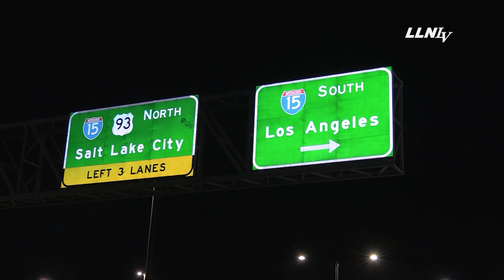Litte red car tries to take out light pole. The pole won. || Las Vegas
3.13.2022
Videographer: Jason
Time: 05:14
Location: Charleston & SB I-15 On Ramp
Handling Agencies: LVMPD & LVFR

Details: An early morning crash on Eastbound Charleston sent one person to the hospital after crashing into a light pole. Metro is investigating the scene.

Equipment Used:
Canon G40 Camera
GoPro 9